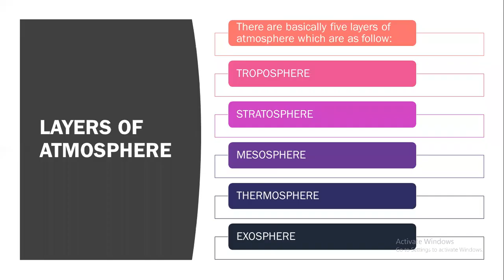LECTUREON Layers of Atmosphere Class VI Science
BY MS Tehseen Sial